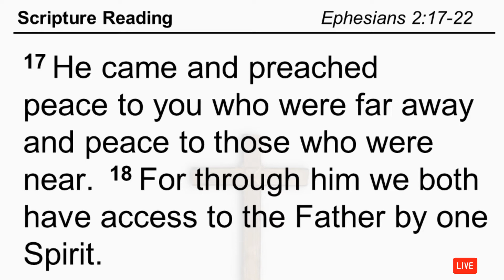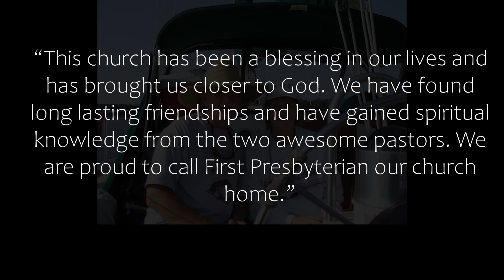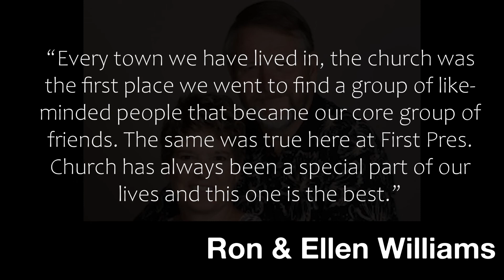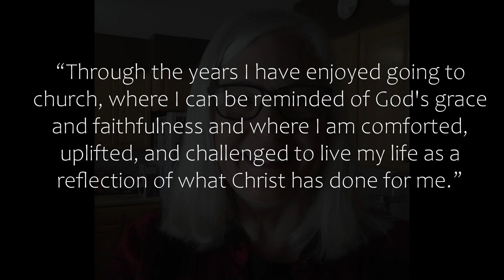Confirmation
Pastors Clint and Michael preach from Ephesians 2:17-22 and remind the Confirmation students that their profession of faith is both a celebration of their faith in Jesus Christ but also a commitment to the church community that welcomes them.